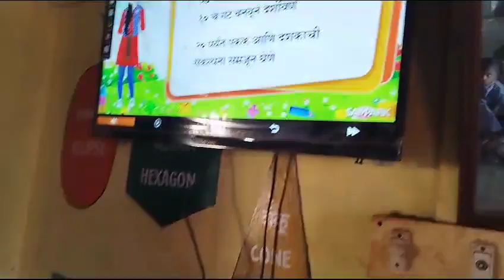Digital learning for Gaydhara tribal ZP school, Ajnup kendra 🙏🏻